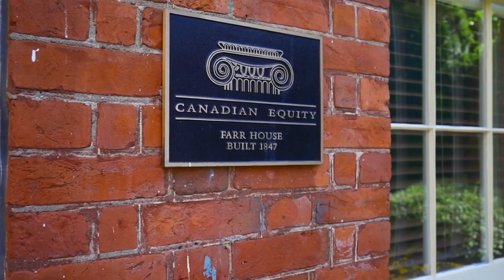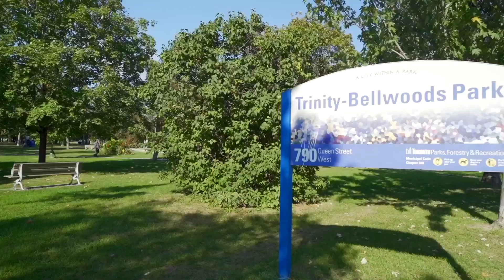905 Queen Street West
A Landmark Residence Centrally Located In The Heart Of Queen West Across From Renowned Trinity Bellwoods Park. Exquisite Grounds Surround This Majestic, Gated Georgian Estate With Interiors By Top New York Designers! Set Far Back From The Streetscape & Enveloped By Mature Trees & Meticulously Maintained Gardens, This Masterfully Restored Residence Radiates Pride Of Place, Elegance & Distinction. Boasting 10' Ceilings, Over 3,300 Square Feet (2,462' + 851'), 2 Bedrooms, 4 Baths, Fine Millwork, Marble Baths, Herringbone Hardwood - Every Element Is Truly Bespoke. Zoned Residential Commercial The Property Offers A Fantastic Live / Work Opportunity. Two Deeded Underground Parking Spaces Included.